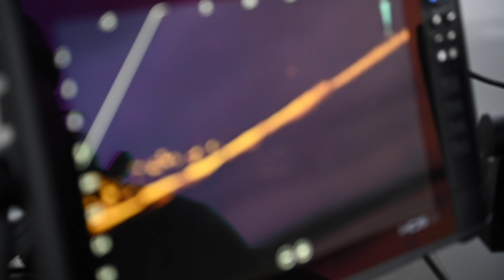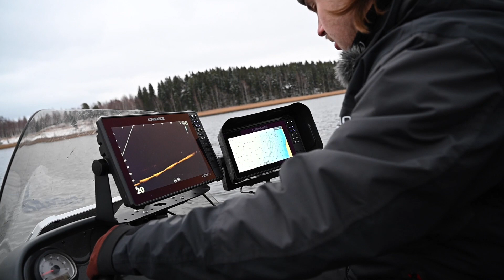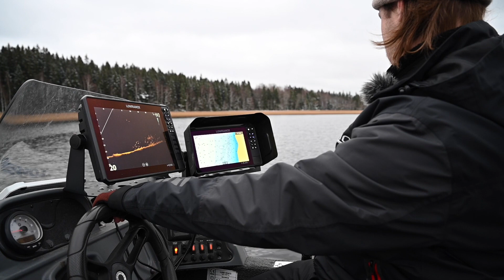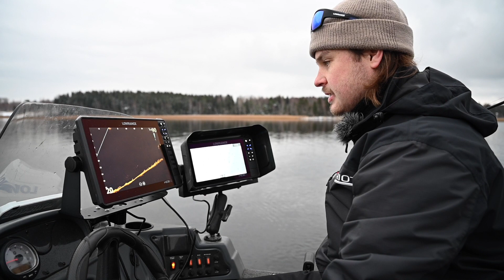Lowrancen uusi Active Target 2 testissä ja mietteitä HDS Pro yhdistelmälaitteista.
Pääsimme testaamaan ennakkoon 1.12. julkaistavaa Lowrance Active Target 2 -liveanturia yhdessä Antti Kalliosaaren kanssa OPM:ltä. Tule mukaan, kun Ruodon viehekalastuksen tuotepäällikkö Jani Mäkeläinen ja Antti tutkivat uutuuslaitteita kalastuksen lomassa.

Tarkemmat tiedot tuotteista löydät verkkosivuiltamme.